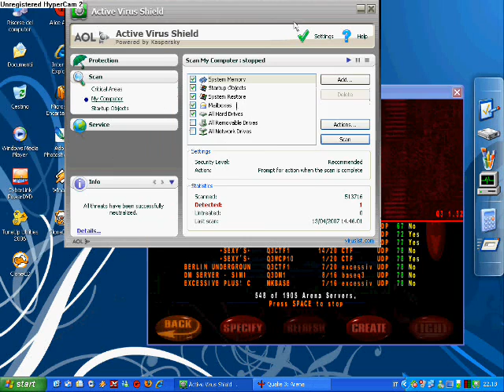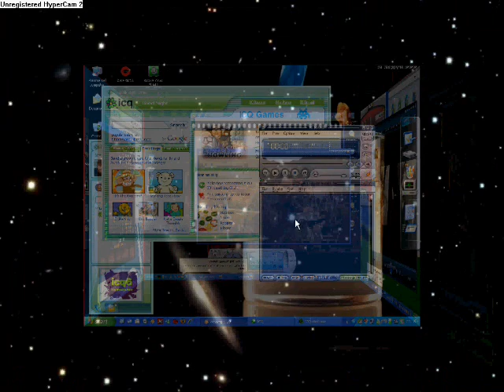Windows Cube - YoDM 3D + RocketDock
La risposta all'accoppiata Compiz\Beryl di Linux! YoDM 3D è il cubo (molto semplificato) per chi necessità di più desktop su cui lavorare e vuole farlo con più stile, ma sotto Windows!